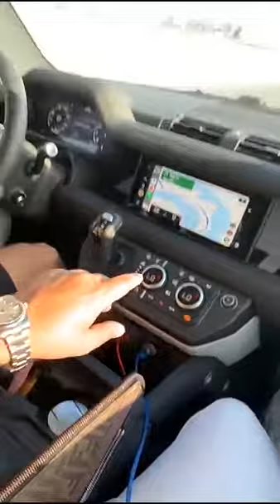فهد العرادي سناب ( 47 ) كلنا متفقين على خالي بوطلال 😂🤣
◄ Snap Chat Fahad Al Aradi : fha_11
◄ Instagram Fahad Al Aradi : fha_

◄ Snap Chat Ahmed Sharif : ahmed_sharif92

صلاح عبدالمجيد
◄ Snap Chat صلاح عبدالمجيد : bovlix
◄ Instagram صلاح عبدالمجيد : bovlix